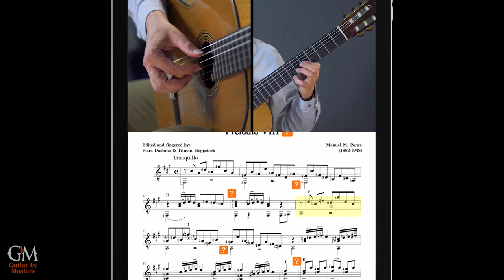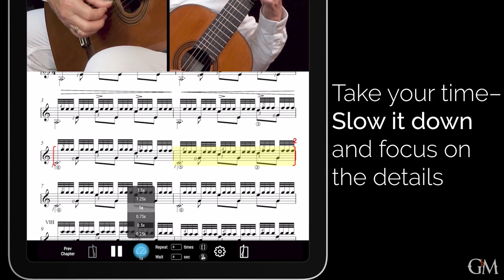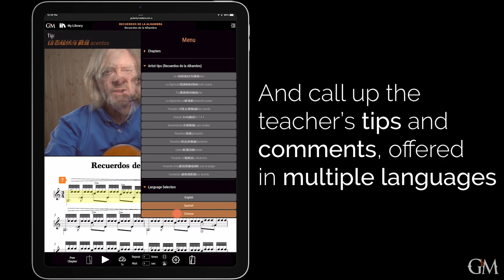Marc Teicholz plays Ponce's Preludio VIII | Guitar by Masters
In this valuable contribution, prominent American guitarist and teacher Marc Teicholz teaches six preludes that he has selected from Manuel Ponce's famous 24 Preludes. These preludes, which result from a productive collaboration between Ponce and Andrés Segovia, provide an excellent resource for intermediate guitarists to advance their technique and musicality while enjoying simple and elegant melodies. As always, Marc does an outstanding job teaching these preludes and explaining the significance of the differences between Ponce's original compositions and Segovia's editions.